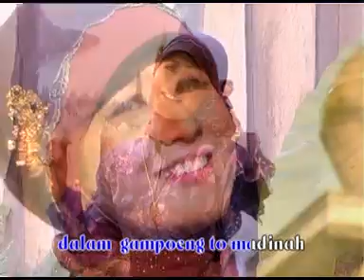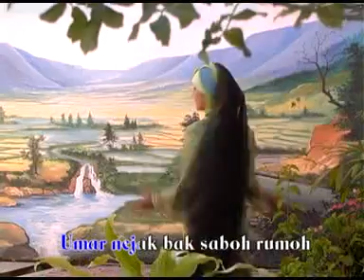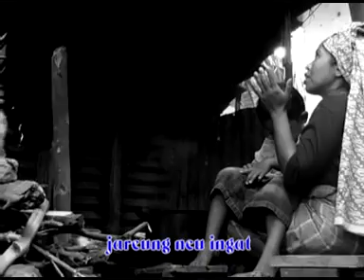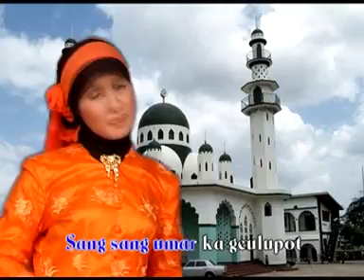lagu Aceh{saidina Umar}